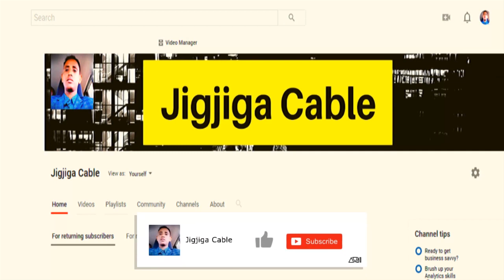Qaybta Labaad Barnaamijkii Munaasabadda 1-Da Luulyo Iyo Somalida Xaafadda Islii Nairobi Kenya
This video is about Qaybta Labaad Barnaamijkii Munaasabadda 1-Da Luulyo Iyo Somalida Xaafadda Islii Nairobi Kenya